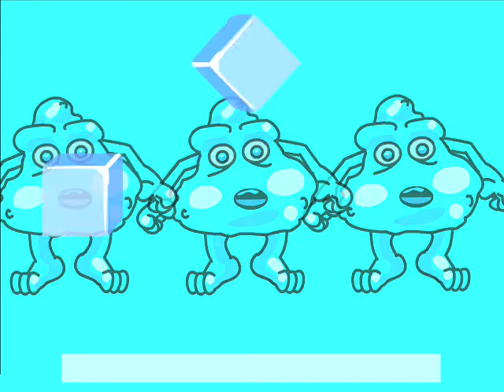"Fight BAC" - Chill The Food (Spanish)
Fight Bac!® Food Detectives Songs
Listening and watching the Fight Bac!® songs, 8-12 year-old kids will learn some key messages in food safety.